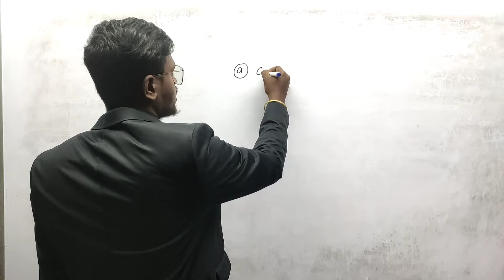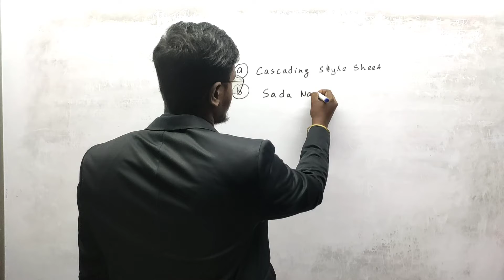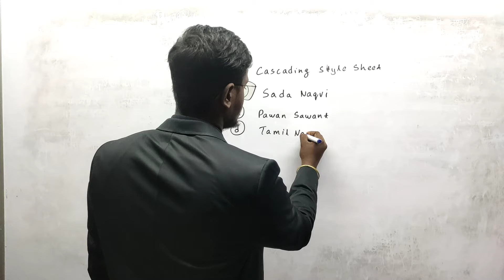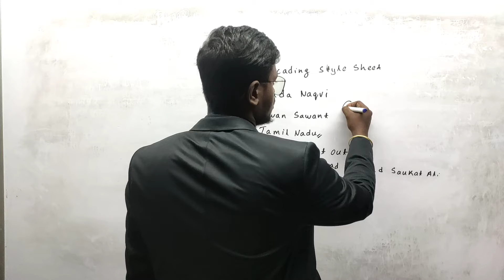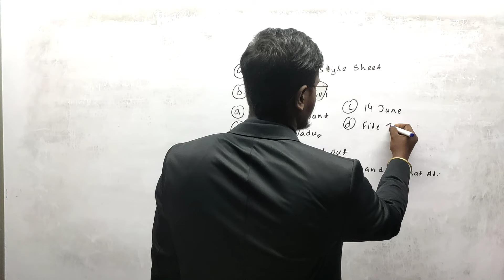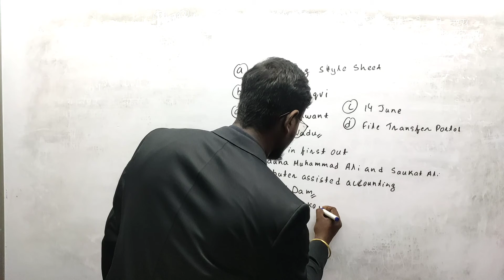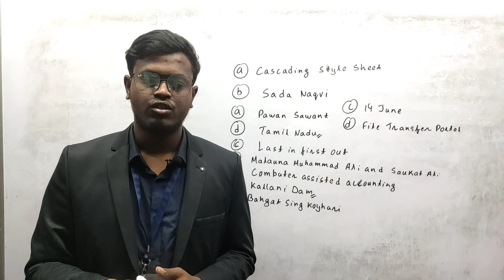RAILWAY ASKED QUESTION 2020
NTPC/GROUP D EXAM 2020 watch the recorded daily class for RRB NTPC/GROUP D crash course 90 days History by Anand rajnish sir full course and expected question series with quick point India's first online platform which is providing Doubt solving session.
👉 DAILY FREE YOUTUBE CLASSES TIMETABLE :
◼️ UNIQUE FEATURES OF OUR CLASS :
◾Tricky concept.
◾ Quick point.
◾Course language Bilingual (Hindi and English)